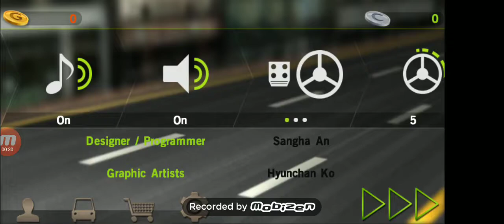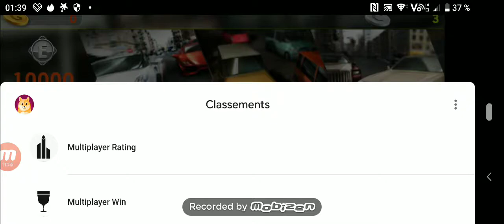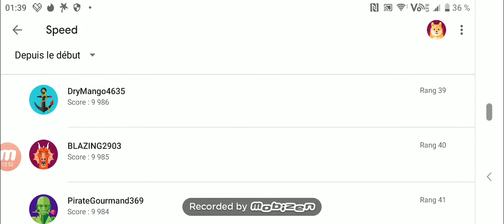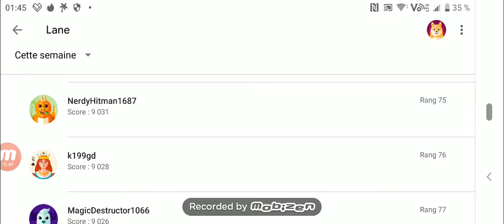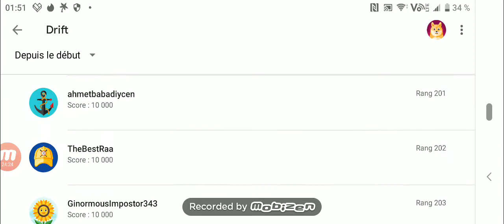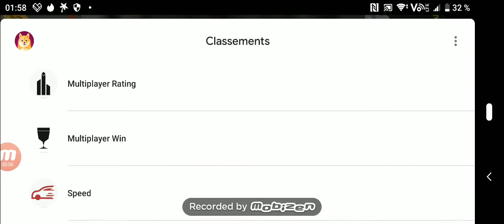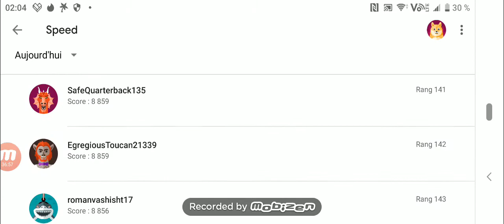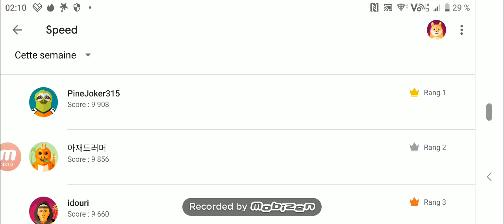Dr. Driving (android step 1) Google Play ▶